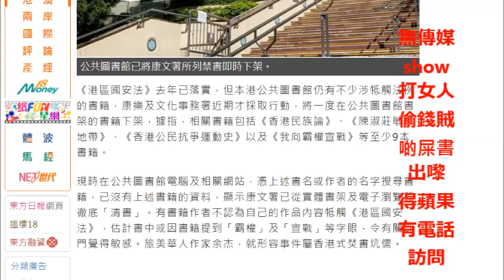20210507 啤梨晚報打女人偷錢賊林匡正知自己3本屎書要下架鳩吹多次博同情呃課金，平均時薪19蚊，無傳媒show佢啲屎書。有訪問又如何，上咗文匯大公+理工被捕+呢單無被告國安法就肯定係鬼